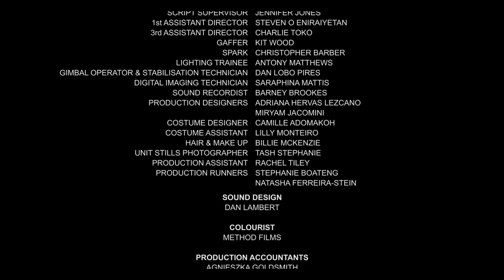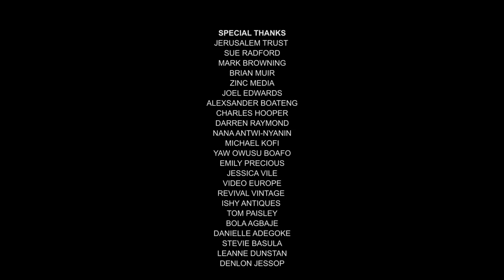I Am Joseph | Short Film (2019)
A man’s internal struggle to come to terms with an unavoidable truth that will transform his life.

Starring Michael Akinsulire, Asmara Gabrielle + DK Ugonna
Written + directed by Tomisin Adepeju
Created + produced by Stephané Alexandre
Cinematography by Miles Ridgeway
Edited by John Jeanes
Executive producers, Matthew Barrett and Vikki McLachlan

Four8 Films.